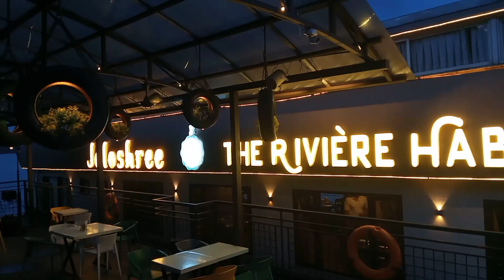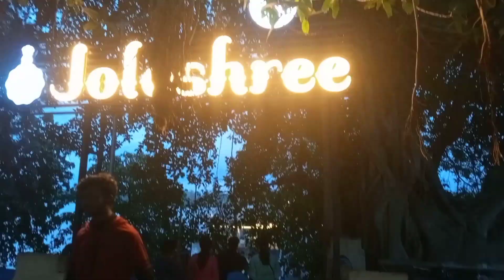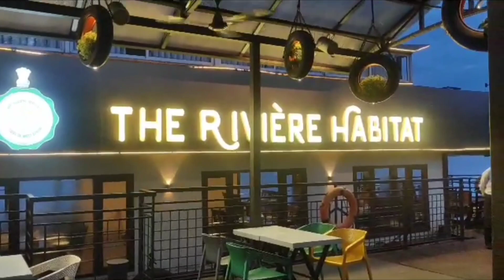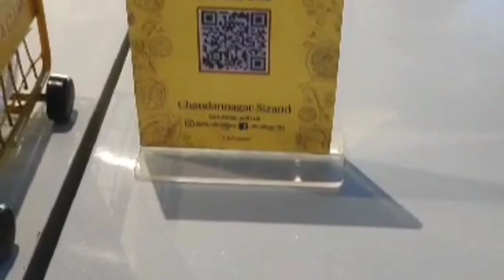চন্দননগর স্ট্যান্ড/chandannagar strand road/joloshree restaurant one day trip fullguide video#viral